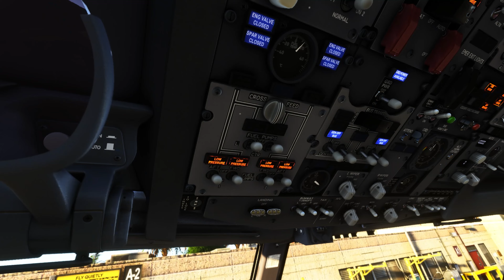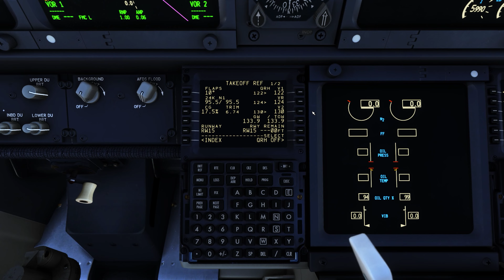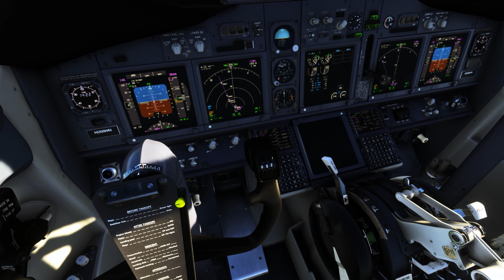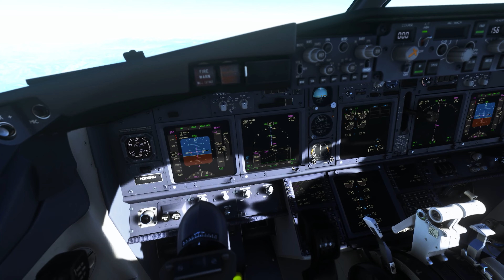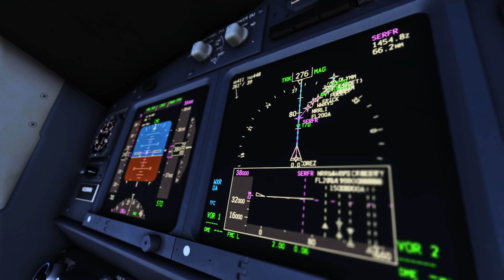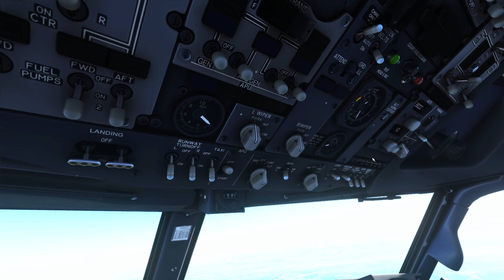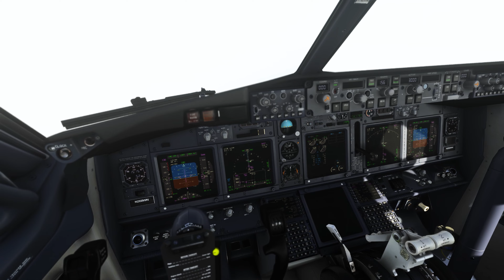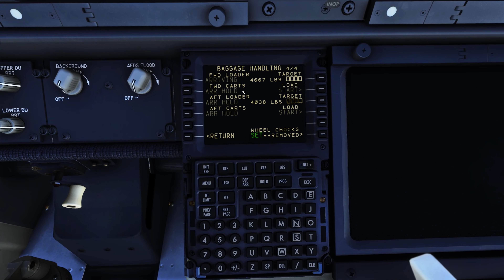PMDG 737-700 - Microsoft Flight Simulator 2022 4K - BURANK -- SAN FRANCISCO - Ultra Graphics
0:00 - Intro
1:37 - Pre-Flight
11:30 - Pushback & Start
14:47 - Taxi to RWY 15
18:53 - Takeoff
22:18 - Departure
25:03 - Cruise/Montage
27:33 - Descent Into SFO
34:19 - Approach
36:30 - Landing On RWY 28L
40:53 - Taxi To Gate
42:47 - Shutdown

**Specs**
i7-9700F CPU
GeForce RTX 2060
16GB RAM DDR4
@ 3.00GHz
Logitech Extreme 3D pro sidestick | IBuypower Ares E1 | IBuypower Zeus E2

**MSFS Addons**
Pushback helper | A32NX | Canadian Mods 747-400 | Canadian Mods A321-200 | OBRX San Jose Intl' Airport | LATINVFR San Diego Intl' Airport | CS 777-200 | Aerosoft CRJ | Heavy Dev 787